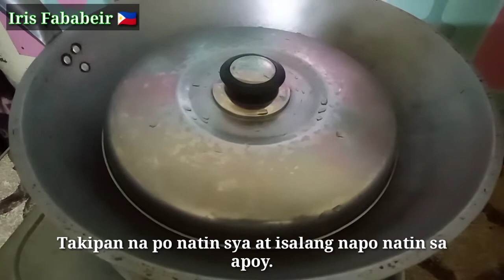IPANGAT MUNA ANG TULINGAN BAGO GATAAN MAS MASARAP🍜||HOW TO COOK GINATAANG TULINGAN||Iris Fababeir